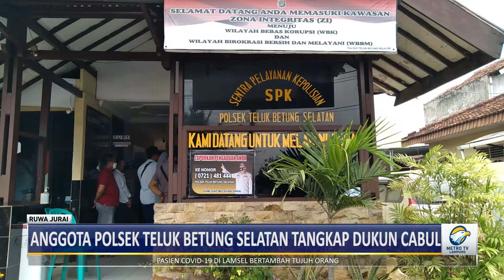Anggota Polsek Telukbetung Selatan Tangkap Dukun Cabul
Unit Reserse Kriminal Polsek Telukbetung Selatan meringkus pria paruh baya yang mencabuli tiga orang wanita. Modus yang digunakan pelaku yakni menjadi seorang dukun pengobatan dan spritual.